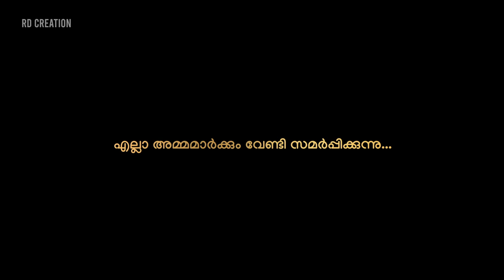AMMA / ARUNRAJ / MALAYALAM 2021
MUSIC & SINGER - ARUNRAJ
LYRICS - SANDEEP SUDHA
OUR ONLINE PREMOTOR - DHANUSH NAMBIAR
SPECIAL THANKS - ARUN LAL